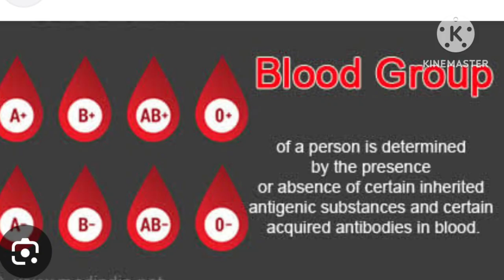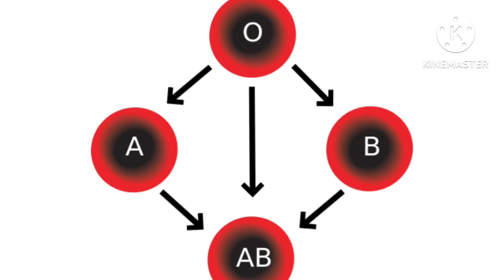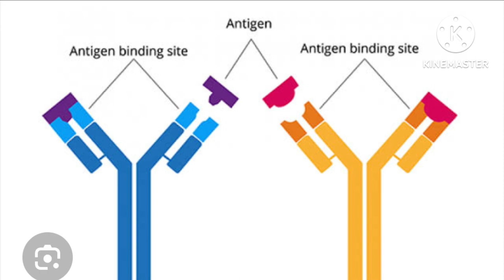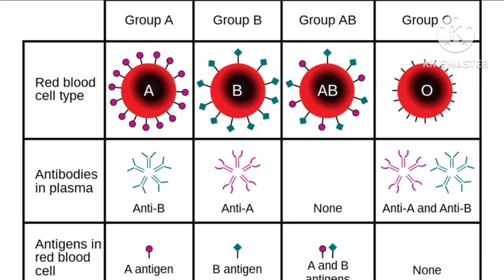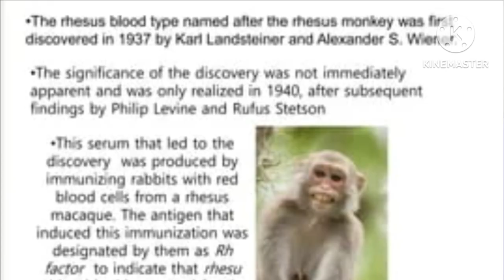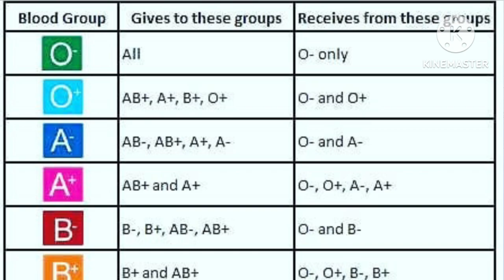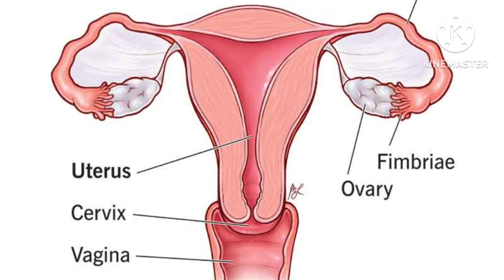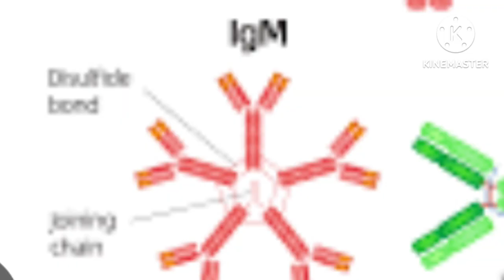Blood Group | Circulatory system part 02 | Life processes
timestamp
00:00 to 00:48 Introduction of blood
00:48 to 1:47 introduction about karl landstaine
01:47 to 03:13 about Rbcs surface
03:13 to 06:35 reaction between antigen and anti-bodies
06:35 to 08:59 situation of antigen and anti-bodies
08:59 to 09:30 donating & received explain
09:30 to 10:52 donating received of blood
10:52 to 11:55 Rh factor
11:55 to 17:10 Rh compatiblity
17:10 to 19:10 Erythroblastosis foetalisis
19:10 to 22:16 haemolytic disease of new born baby ( HDN)

American Association of Immunologists, the Society of American Bacteriologists, and the Association of Pathologists and Bacteriologists made a joint recommendation in 1921 that the Jansky classification be adopted based on priority.[52] But it was not followed particularly where Moss's system had been used.[53]

In 1927, Landsteiner, who had moved to the Rockefeller Institute for Medical Research in New York, and as a member of a committee of the National Research Council concerned with blood grouping suggested to substitute Janský's and Moss's systems with the letters O, A, B, and AB. There was another confusion on the use of O which was introduced by Polish physician Ludwik Hirszfeld and German physician Emil von Dungern in 1910.[54] It was never clear whether it was meant for the figure 0, German null for zero or the upper case letter O for ohne, meaning without; Landsteiner chose the latter.[55]

In 1928 the Permanent Commission on Biological Standardization adopted Landsteiner's proposal and stated:
The Commission learns with satisfaction that, on the initiative of the Health Organization of the League of Nations, the nomenclature proposed by von Dungern and Hirszfeld for the classification of blood groups has been generally accepted, and recommends that this nomenclature shall be adopted for international use as follows: 0 A B AB. To facilitate the change from the nomenclature hitherto employed the following is suggested:

Typically, blood type tests are performed through addition of a blood sample to a solution containing antibodies corresponding to each antigen. The presence of an antigen on the surface of the blood cells is indicated by agglutination.

Blood group genotyping
edit
In addition to the current practice of serologic testing of blood types, the progress in molecular diagnostics allows the increasing use of blood group genotyping. In contrast to serologic tests reporting a direct blood type phenotype, genotyping allows the prediction of a phenotype based on the knowledge of the molecular basis of the currently known antigens. This allows a more detailed determination of the blood type and therefore a better match for transfusion, which can be crucial in particular for patients with needs for many transfusions to prevent allo-immunization.[39][40]

blood specimens are correctly identified, so labelling has been standardized using a barcode system known as ISBT 128.

The blood group may be included on identification tags or on tattoos worn by military personnel, in case they should need an emergency blood transfusion. Frontline German Waffen-SS had blood group tattoos during World War II.

Rare blood types can cause supply problems for blood banks and hospitals. For example, Duffy-negative blood occurs much more frequently in people of African origin,[25] and the rarity of this blood type in the rest of the population can result in a shortage of Duffy-negative blood for these patients. Similarly, for RhD negative people there is a risk associated with travelling to parts of the world where supplies of RhD negative blood are rare, particularly East Asia, where blood services may endeavor to encourage Westerners to donate blood.[26]